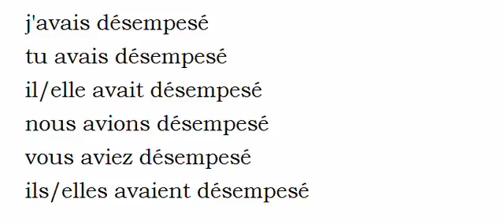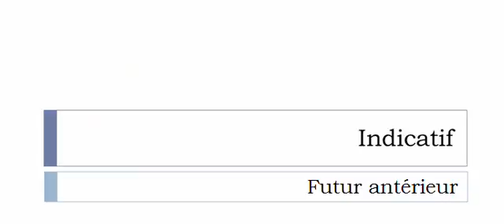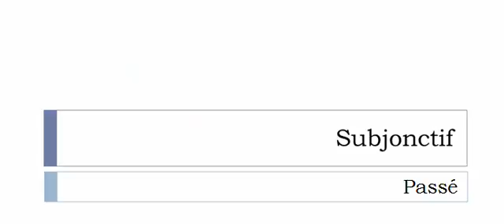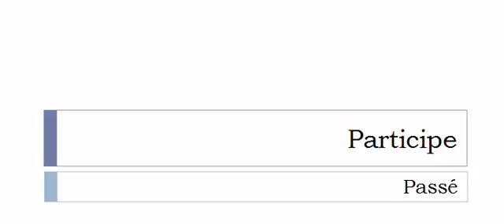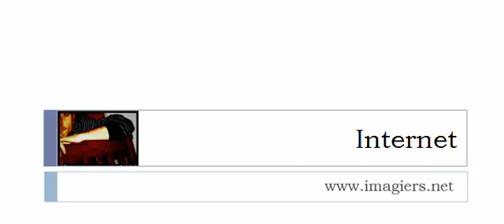Conjugaison française = Toutes les formes